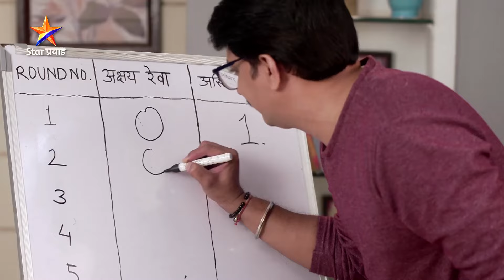Muramba | Ep 861 | रमा-अस्मित जिंकले हा खेळ...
रमा-अस्मित जिंकले हा खेळ...
प्रवाह दुपार 'मुरांबा'
सोम-शनि दु. 1:30 वा. Star प्रवाह वर...